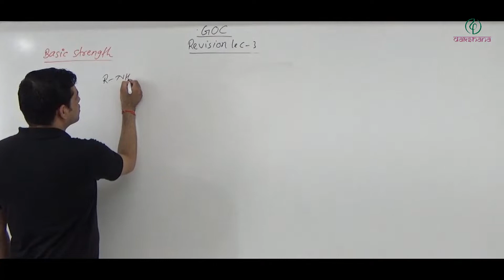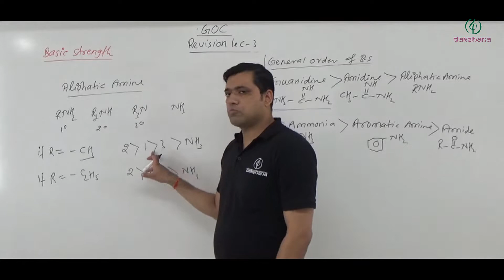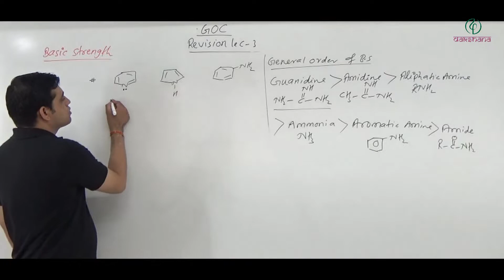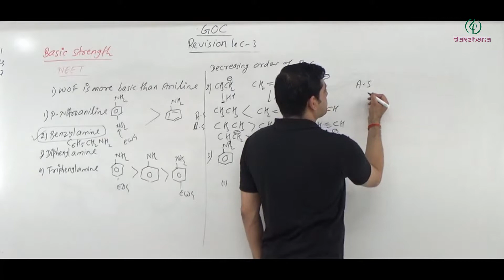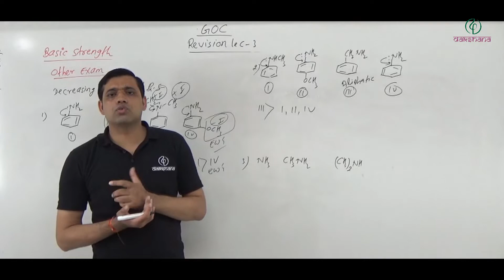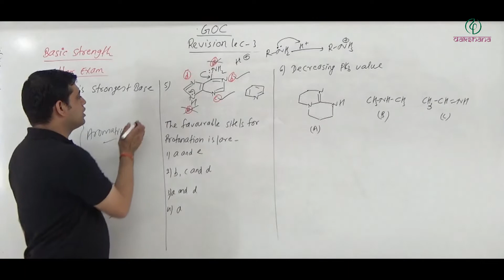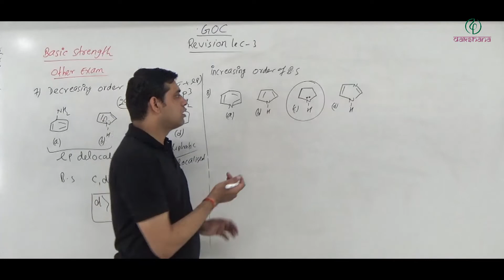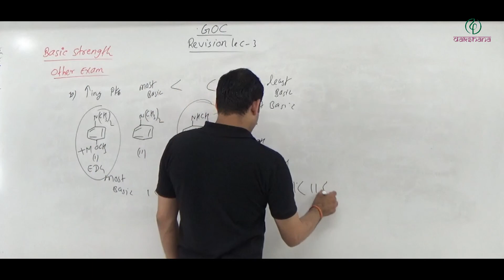NEET | Chemistry | GOC | Revision Lecture 03 | Raghvendra Dixit